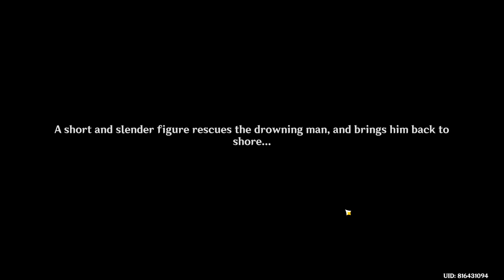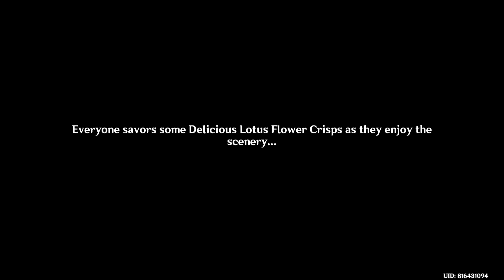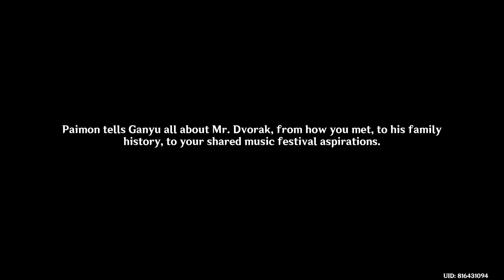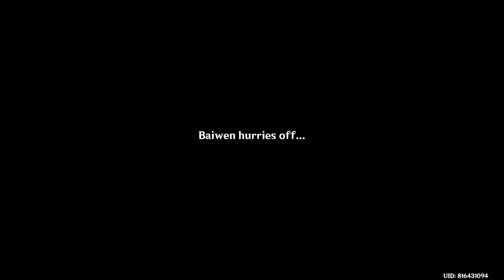[Lumine] The Exquisite Night Chimes part 1 | Genshin Impact's 3.4 CNY Event (Japanese Voice)